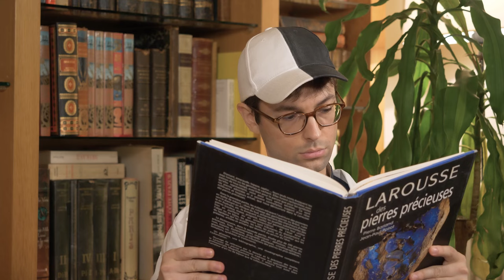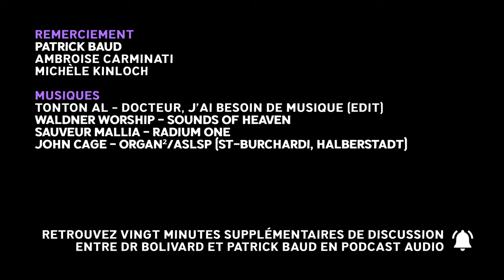PATRICK BAUD (AXOLOT) | L'INTERVIEW PSY DU DR BOLIVARD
LA CHAÎNE DE PATRICK BAUD (AXOLOT) 📺  @patrick_baud